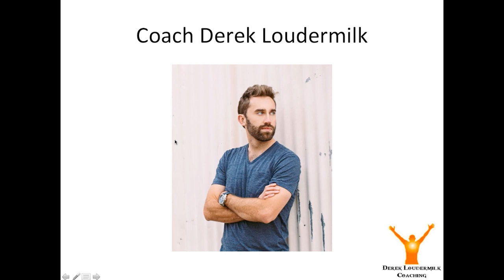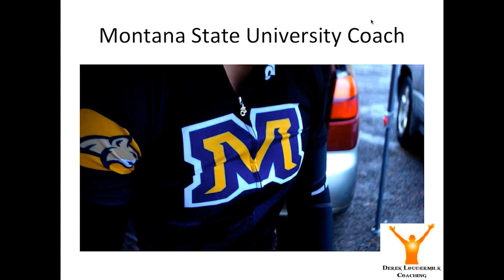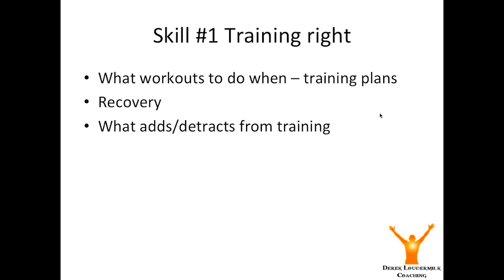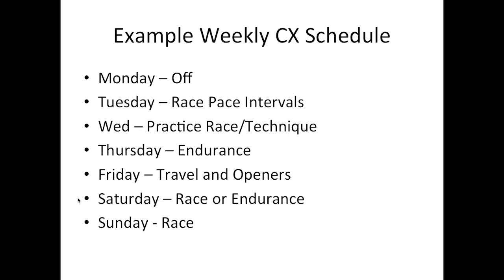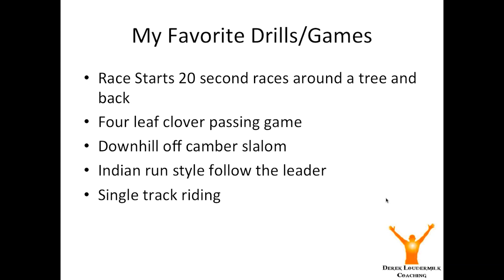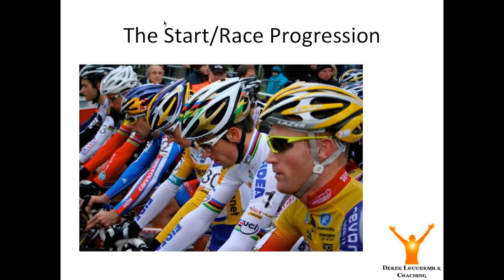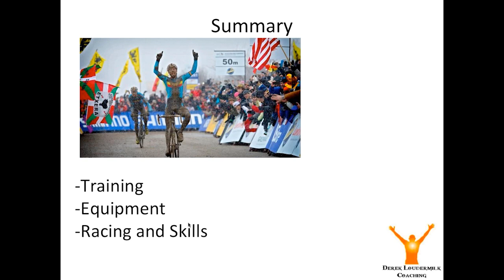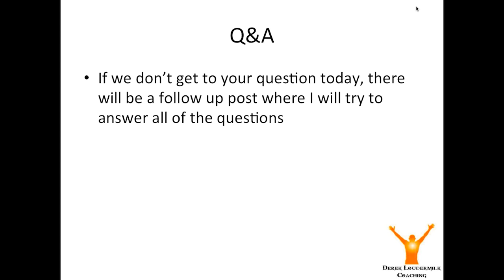Webinar: Preparing For Your Cyclocross Season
Get ready for cyclocross season with this webinar presented by coach Derek Loudermilk. He'll be discussing how to help you prepare for 'cross racing with tips on season planning, training, equipment, and more.